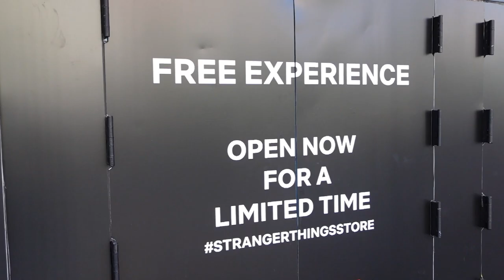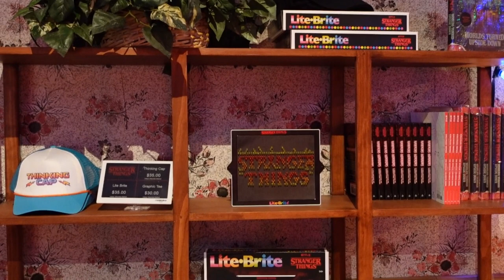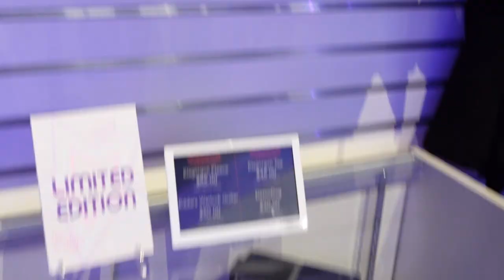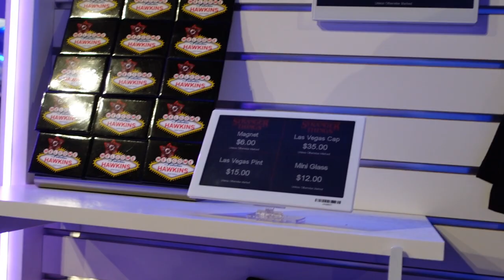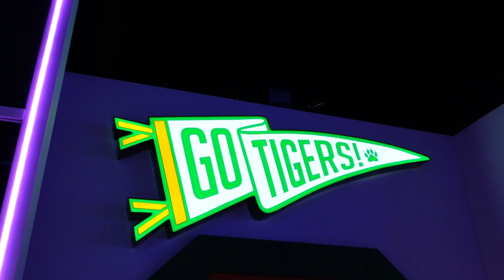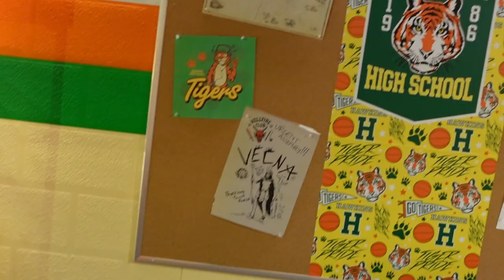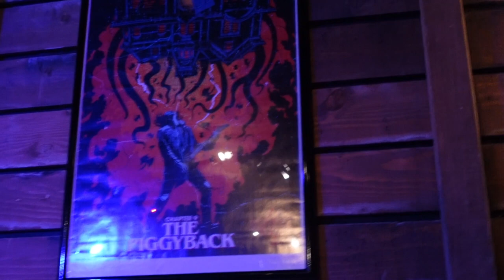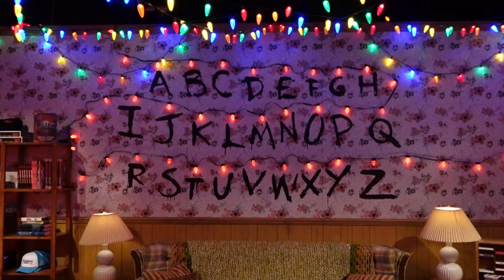Stranger Things Official Popup Store - Las Vegas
Welcome everyone. Today's vlog is our outing at the Stranger Things Store on the strip in Las Vegas. If you're a fan of the show it's a must.